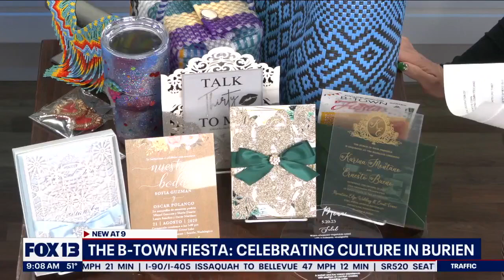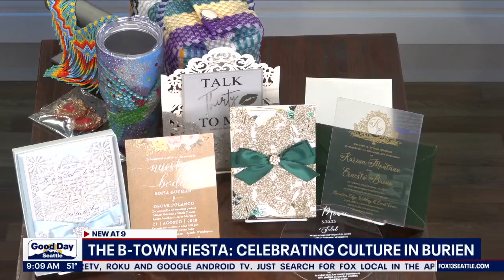The B-Town Fiesta: Celebrating culture in Burien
It's Hispanic Heritage Month! This morning we got the chance to meet the two people behind Burien's 'B-Town Fiesta'.